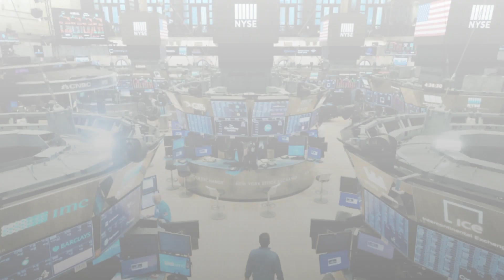Heating Up the Solid-State Cooling Game: Fireside with Phononic CEO Tony Atti, Live from NYSE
IPO Edge hosted a fireside chat from the floor of the New York Stock Exchange with Tony Atti, Co-Founder & CEO of Phonic. Dr. Atti spoke to  IPO Edge Editor-in-Chief John Jannarone about Phononic’s technology helping to make the solid-state heating/cooling more sustainable, Phononic disrupting the grocery retail fulfillment landscape and helping grocers overcome challenges and more.